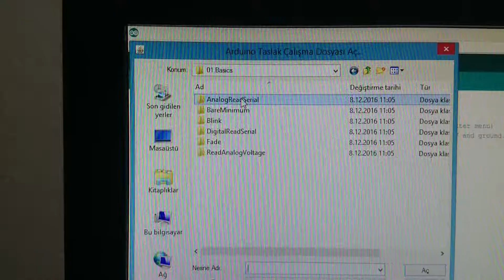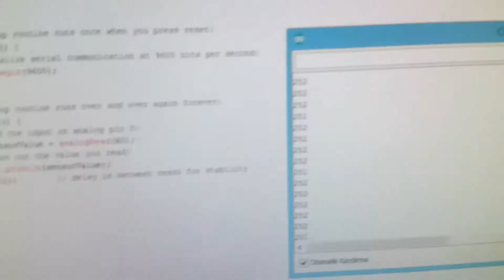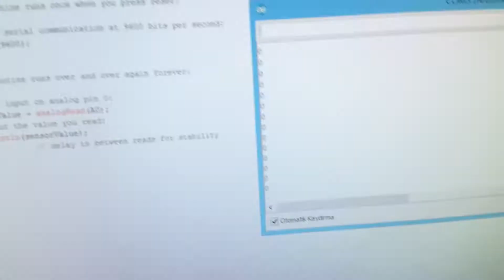ARDUINO ANALOG READ SERIAL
Arduino analog porttan seri bilgi okuma. Analog/dijital çevirme.